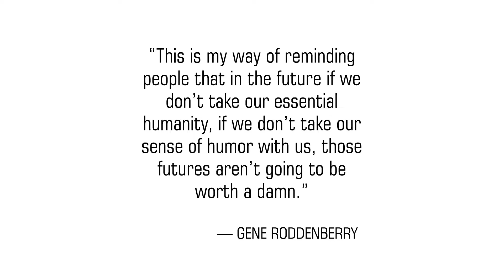Ethan Phillips Quoting Gene Roddenberry: "In the Future"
"This is my way of reminding people that in the future if we don’t take our essential humanity, if we don’t take our sense of humor with us, those futures aren’t going to be worth a damn." — Gene Roddenberry